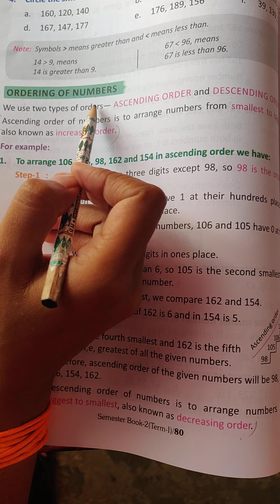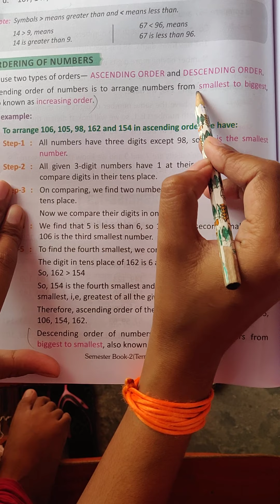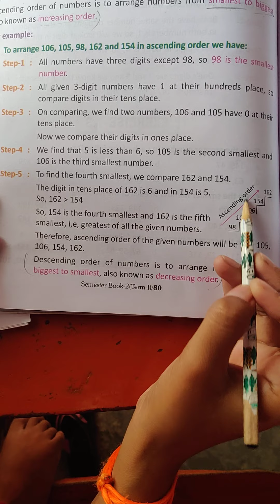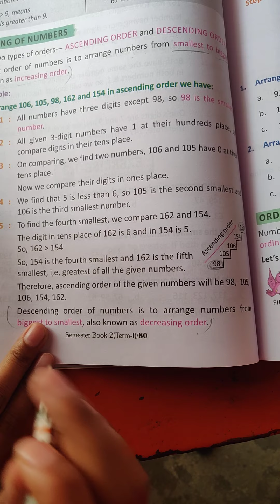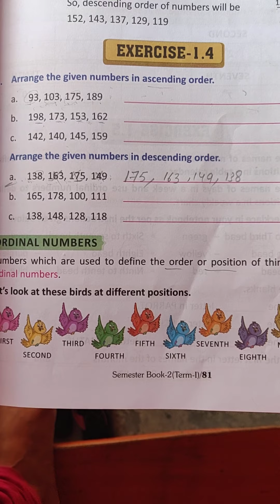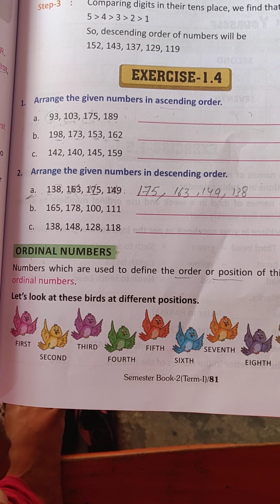class 2 maths ch 1/8